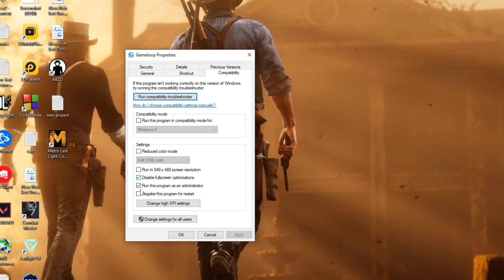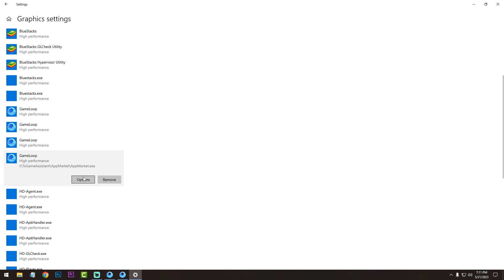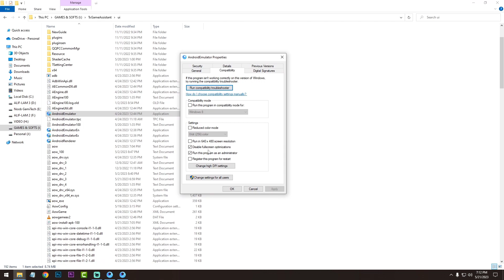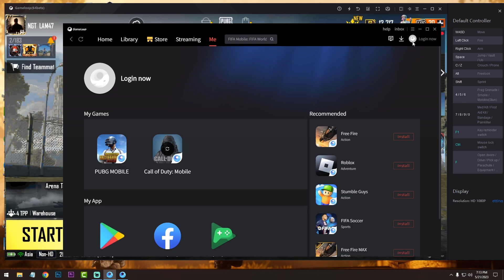How To Fix PUBG MOBILE 2.6.0 UPDATE Lag In Gameloop | 90FPS | Keymapping Fix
Hello guys

In this video I am going to show you how you can fix pubg mobile new update 2.6.0 lag in gameloop emulator.

Path:   C:\Program Files\TxGameAssistant\AppMarket
            C:\Program Files\TxGameAssistant\ui

My PC Specs:
Processor: Intel Pentium Duel Core G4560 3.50GHz
Ram: Team Elite 8GB DDR4 2400MHz
GPU: Nvidia GT1030(2GB GDDR5)
HDD: 1TB
OS: Windows 10 64bit

Low End Pc Settings:
Engine:
Screen rendering mode:
       OpenGl+ Or DirectX (Use what give you more fps)
       Check Enable Rendering cache
       Check Force global renddering cache
       Check Prioritize discrete graphics
       Check Enable rendering optimization
 Don't check other option

Anti-aliasing: off
Memory: 4GB
Processor: 2
Resolution: 1280*720(if you 1080p then use 1920*1080)
Dpi: 240

Model: Asus Rog 2
Game=Pubg Mobile :
 SD720P (if you 1080p then select HD 1080p)
 Graphics: smooth